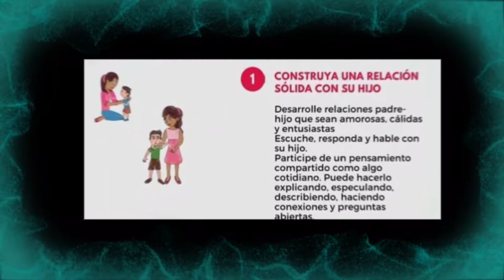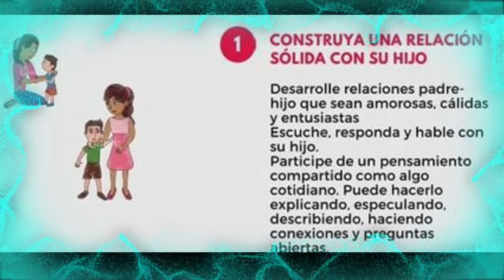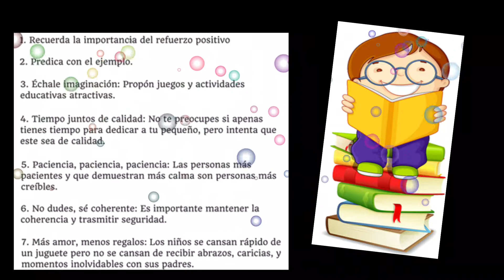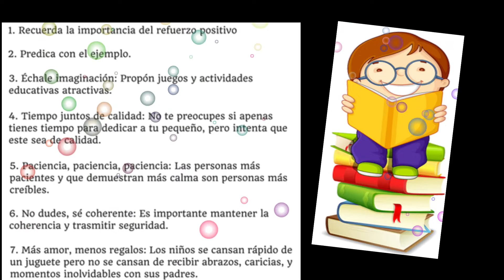TIPs para padres.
Juntos hacemos posible que nuestros niños y niñas aprendan en un ambiente adecuado.